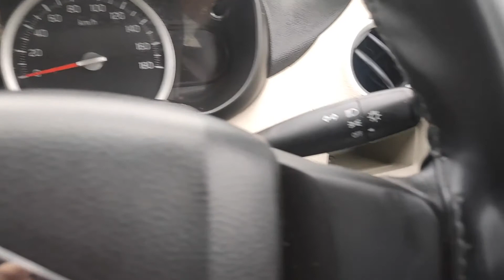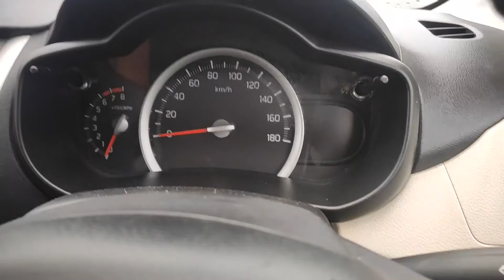Maruti Celerio से ज्यादा MILAGE कोई और नहीं देगी... Maruti Suzuki Celerio 2020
नमस्कार दोस्तों कार दरबार में आप का स्वागत है
Is video mai aapko mai dekhane wala hoon India ki sabse jada average dene wali Car.